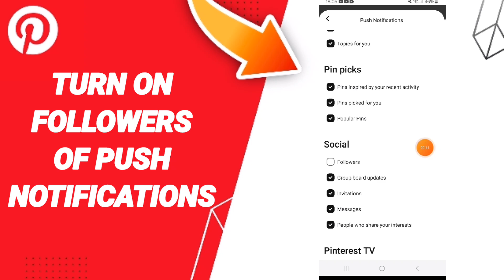How To Turn On Followers By Push Notifications On Pinterest App 2024